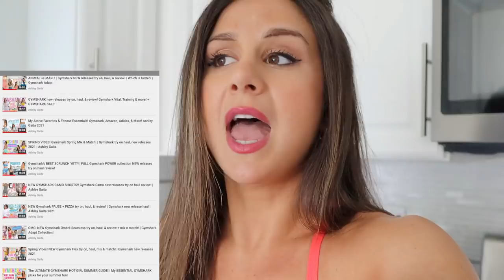MASSIVE GYMSHARK HAUL! GYMSHARK TRAINING TRY ON HAUL REVIEW! GYMSHARK NEW RELEASES 2021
THEY’RE HERE! The new Gymshark Training has dropped on the site! I don’t think EVERYTHING launched, but a reallll decent amount has! Get em whole you can through the link! 👇🏼🙏❤️💪🏻

Hey loves! Coming at you today with a huge haul of BRAND NEW, UNRELEASED Gymshark Training colors!

We’ve got Gymshark Training shorts, Gymshark Training leggings, Gymshark Training sports bras, and more!

ALSO!! DEF don’t forget that Gymshark Mercury collection is launching TODAY at 2 pm EST!! For a review of the Gymshark Mercury collection, check it out here!

Chapters-
Intro - 0:00 - 2:40
GYMSHARK TRAINING SPORTS BRAS- 2:40 - 13:30
GYMSHARK TRAINING SHORTS & LEGGINGS - 13:30 - 18:26
GYMSHARK TRAINING TOPS- 18:27 - 21:01
Outro- 21:01 - 22:27

*Height: 5' 3"
*Bust: 31"
*Waist: 25"
*Hips: 37"
*Inseam: 25"